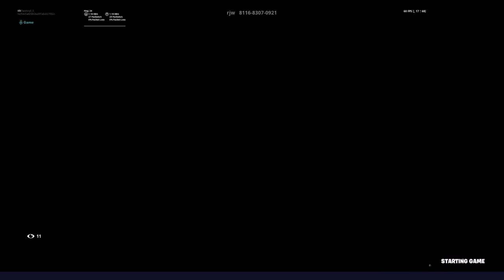Fortnite my first edit